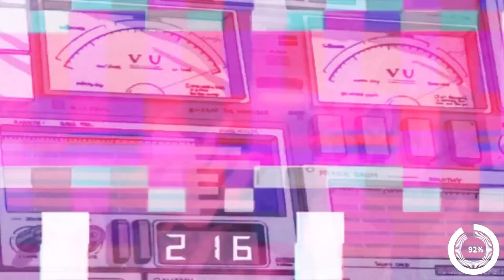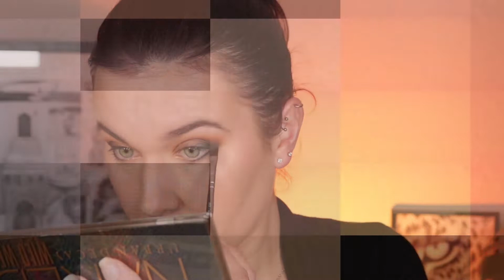RESEÑA PALETA WILD WEST URBAN DECAY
Hey, hoy hablamos de la nueva paleta WILD WEST de Urban Decay, la reseña completa con 3 maquillajes diferentes y mi opinion sobre esta paleta.

🖤 YA SOMOS 1658 !!! LOVES Y GRACIAS A TODOS 🖤

NO OLVIDES 📲compartir el vídeo.

RESEÑA : 00:01
LOOK 1 : 03:44
LOOK 2 : 07:29
LOOK 3 : 13:04
CONCLUSIÓN : 16:08

* LALALAB ( Imprime fotos, álbumes, imanes, calendarios ... ) : 5 € de DESCUENTO con el código PGL78F0U

DECORACIÓN :

* ZARA HOME :

   🎬  SET UP :

* RING LIGHT
* FOCO DE COLORES
* SOPORTE MICRO
* CAMARA VLOGS
* TARJETA MEMORIA
* TRIPODE MINI SIMILAR